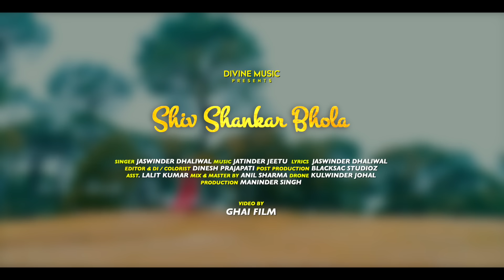Shiv Shankar Bhola Jaswinder Dhaliwal Jatinder Jeetu | Latest Devotional Songs 2022 | Divine Music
Divine Music  proudly releasing full  video song " Shiv Shankar Bhola' under own music production ❤Jaswinder Dhaliwal has given his beautiful voice in this song ❤
Title: Shiv Shankar Bhola
Video: Ghai Films
Editor: Dinesh Prajapati
Mix & Master: Anil Sharma
Label: Divine Music